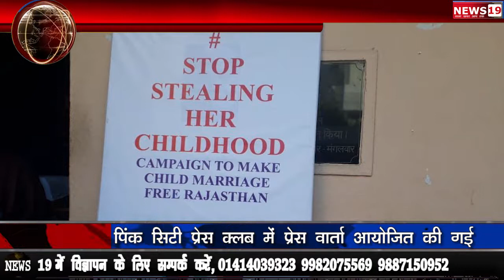जयपुर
पिंक सिटी प्रेस क्लब में गर्ल्स नॉट राइट्स प्रेस वार्ता आयोजित की गई